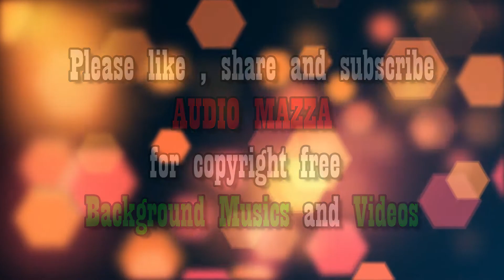Background music for vlog 2021 no copyright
Background music for vlog 2021 no copyright is Vlog Music, Travel Music, Adventure Music,
All the music can be used by any content creators in their monetized content.,
sound effects youtubers use,youtubers use,popular sound effects youtubers use,
popular sound effects youtubers use download,popular sound effects,
youtubers use download,popular youtube sound effect,funny sound effects youtubers use,
noncopyrighted,audio mazza

Our e-mail is displayed bellow.Please just do not flag the video.

I hope you enjoy the music and find this stream useful.

NOTE: To use this free background music in your videos, you MUST credit our
YouTube Channel in your video description or end credits!

STRONGLY prohibited when using our music.